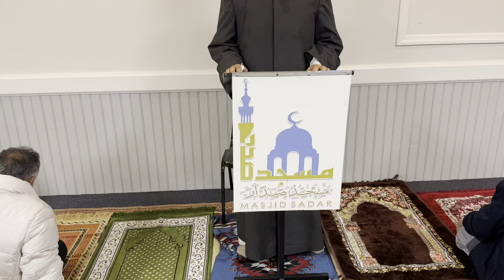by Imam Khalid